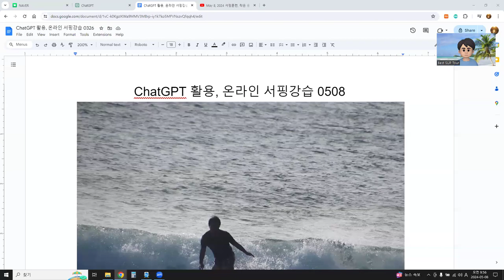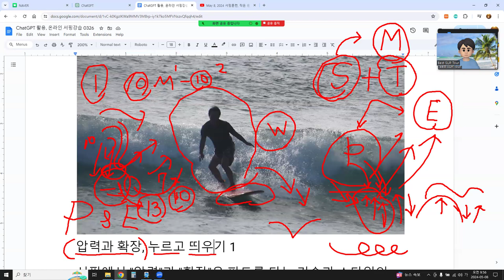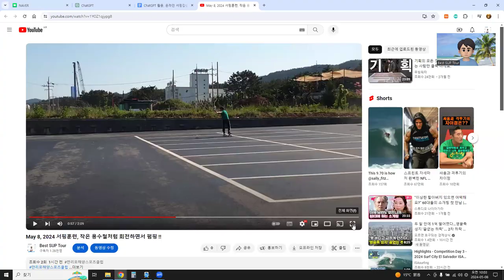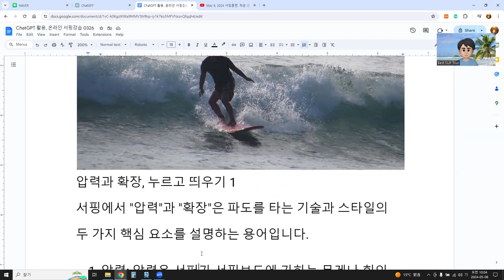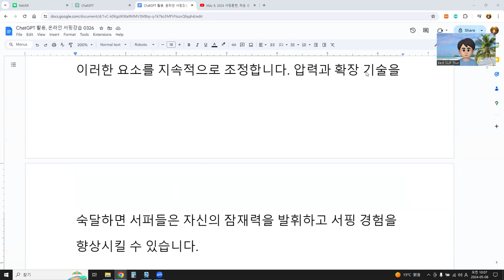ChatGPT 활용, 온라인 서핑강습 0508, 압력과 확장, 누르고 띄우기 1